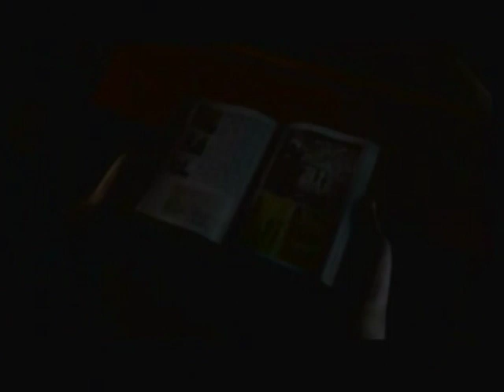Let's Play ObsCure 2: The Aftermath Part 5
Corey acts like an impatient child while Mei tries to hack the system. She retaliates by hitting poor Corey in the crotch. =o